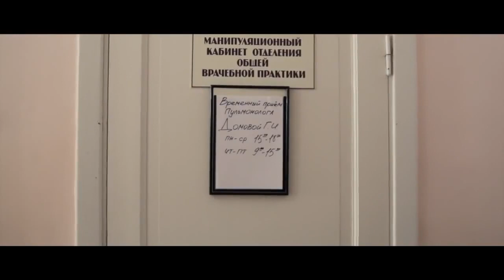КОРИДОР, короткометражный игровой фильм, 2013 (реж. Аня Кондратьева)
Учебная работа, выполненная во II семестре II курса, мастерская Эдгара Бартенева и Александра Савчука в СПбГУКИ.